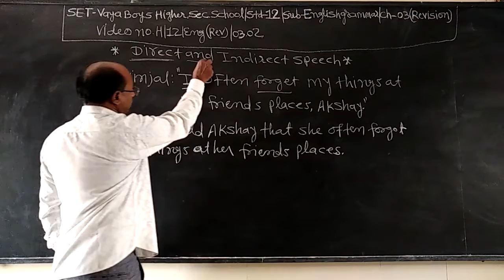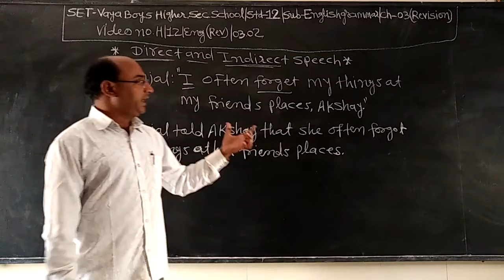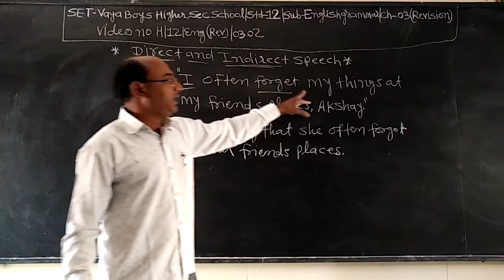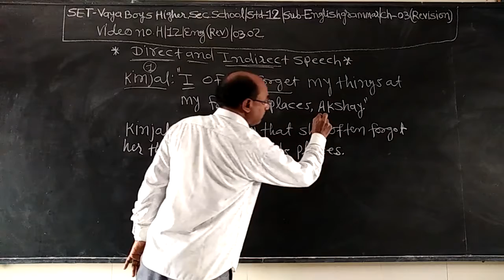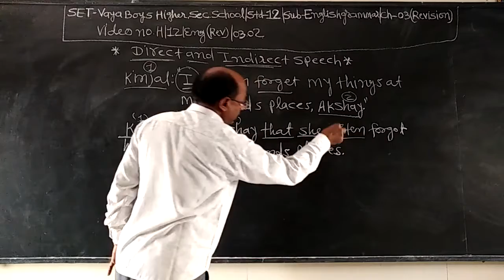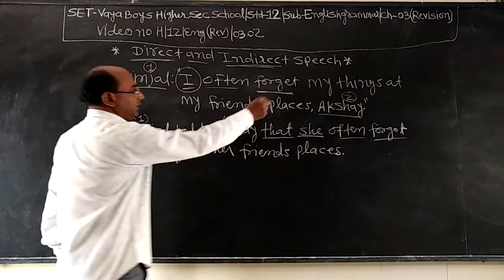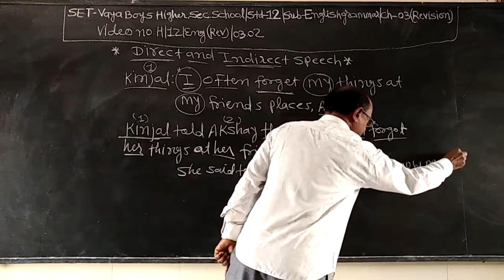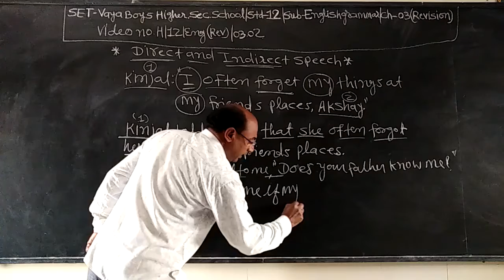SET - H/12/ENG/REV/03.02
SET  –  VAYA  BOYS HIGHER  SEC.  SCHOOL - STD.- 12 –  SUBJECT – ENGLISH GRAMMAR - REVISION - CHAPTER - 03.02